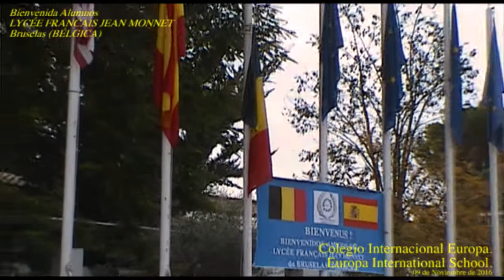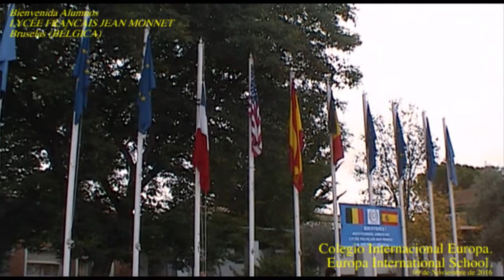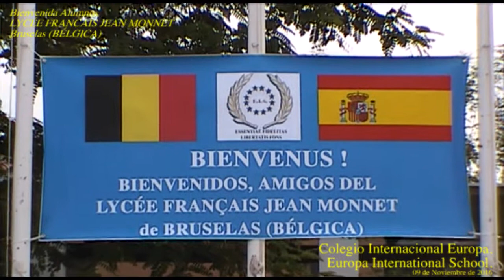Bienvenida intercambio Bruselas 2016 - Colegio Internacional Europa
El miércoles 9 de noviembre 2016 a las 10.15h de la mañana tuvo lugar en el 'Campo Rojo' de nuestro Colegio la ceremonia de bienvenida a los alumnos de Lycée Français de Bruxelles Jean Monnet (Bélgica).
Estarán con nosotros hasta el 17 de noviembre. En estos días se integrarán en las clases y también realizarán interesantes excursiones y visitas.